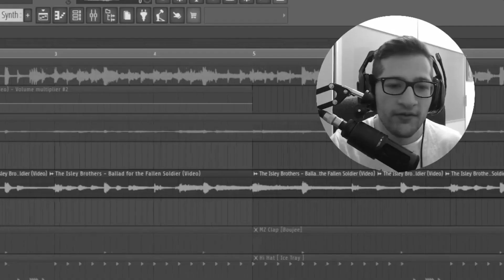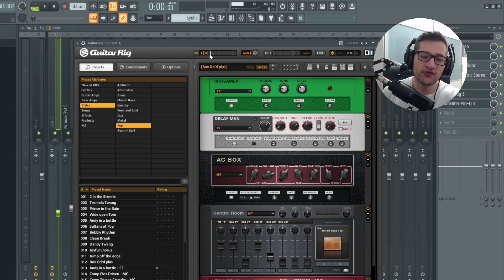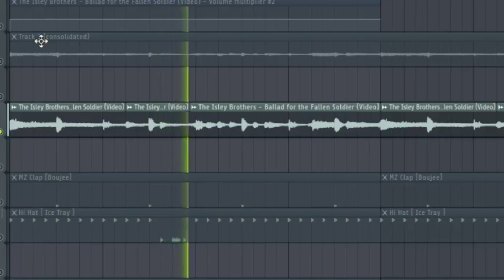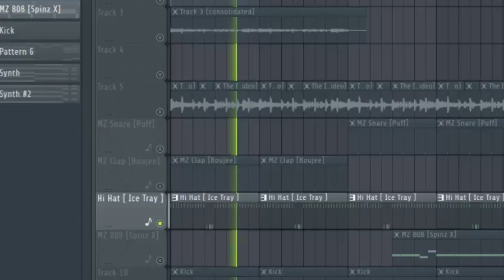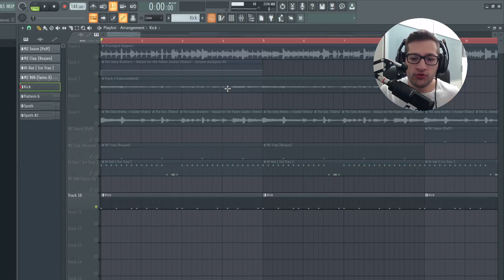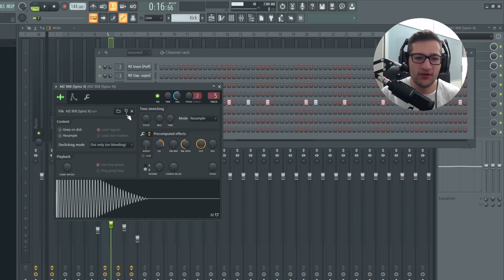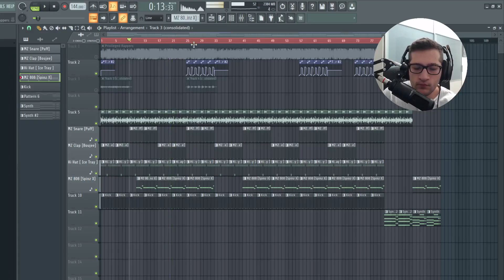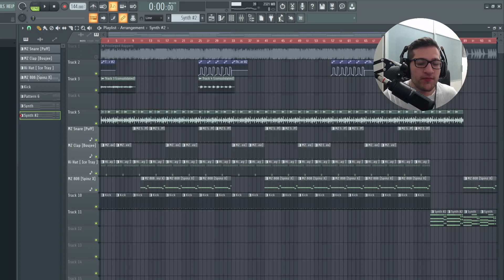Come Privileged Rappers di Drake e 21 Savage è stata prodotta